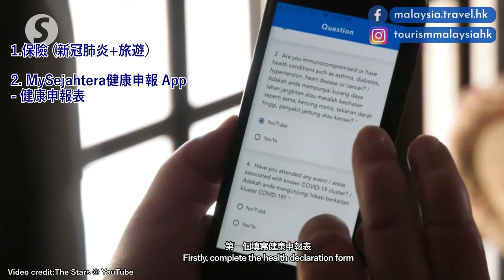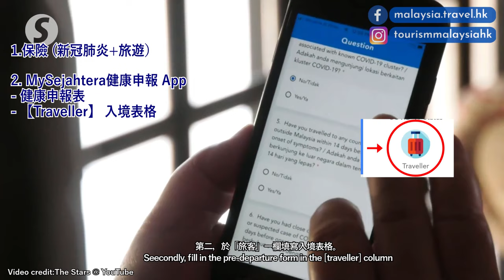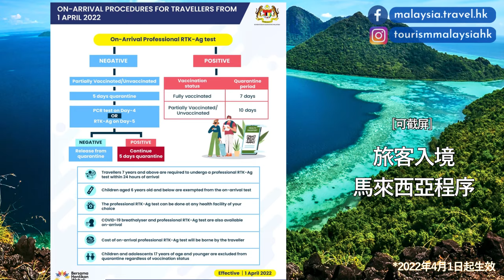馬來西亞全面通關 毋須隔離 入境前準備程序 【馬來西亞旅遊促進局】MALAYSIA: Enjoy Quarantine-Free Travel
馬來西亞全面重新開放國際邊境

由2022年5月1日起
1. 已完成疫苗接種的旅客不再需要進行入境前和抵達時的檢測
2.所有入境馬來西亞的旅客不需要購買覆蓋Covid-19範圍之旅遊保險

➡️未完成疫苗接種的國際旅客必須在抵達時接受為期五天的隔離，並於第四日進行RT-PCR 檢測或第五日專業管理的RTK-Ag 快速抗原測試。如果檢測結果為陰性，可在第5天結束隔離。若檢測呈陽性，必須繼續隔離5天

【疫苗接種狀態定義（適用於所有非國民和國民）】
➡️2劑科興[所有旅客] - 未完成疫苗接種；3劑科興[所有旅客] -  完成疫苗接種
➡️2劑復必泰[18-59歲] - 完成疫苗接種 ;2劑復必泰[60歲及以上] - 未完成疫苗接種
3劑復必泰 [所有旅客] - 完成疫苗接種
➡️1劑國藥 [18-59歲] - 完成疫苗接種; 1劑國藥 [60歲及以上] - 未完成疫苗接種
·2劑國藥[所有旅客] - 完成疫苗接種

【入境馬來西亞前準備事項】
➡️ 購買投保範圍包括旅遊和新冠肺炎的保險，最低賠償額20，000美金，作為在馬來西亞逗留期間支付COVID-19相關的醫療和住院費用
可透過Zurich, AXA 等保險公司購買或馬來西亞保險公司
•填寫健康申報表
•在「旅客」一欄填寫入境表格
•出發前至少五天在「旅客」一欄申請MySejahtera疫苗接種電子證書或於 驗證COVID-19疫苗接種證書
➡️出發前兩天進行 RT-PCR 新冠病毒核酸檢測 [6 歲及以下（按出生年份）的兒童可豁免入境前檢測]
•香港政府認可的檢測中心

【入境馬來西亞時】
➡️所有旅客必須於24小時內進行專業管理的 RTK-Ag 快速抗原測試

➡️若檢測呈陽性，旅客將被送往私人醫療機構隔離（已完成疫苗接種: 隔離7天；未完成疫苗接種：隔離10天），而購買的保險將作為支付隔離的費用
[6 歲及以下（按出生年份）的兒童可豁免抵達時的測試]

Effective 1 April 2022, Malaysia’s international borders will be fully reopened, and the requirement for non-Malaysians to obtain MyTravelPass / MyEntry approval to enter Malaysia will be lifted.

➡️Fully-vaccinated travellers can enjoy quarantine-free travel and are only required to take the COVID-19 RT-PCR test two days before departure and undergo professionally administered RTK-Ag within 24 hours upon arrival in Malaysia.
 ➡️International travellers who are not fully vaccinated must undergo five-day quarantine upon arrival. If tested negative, they can be released from quarantine on Day-5. If they are tested positive, they must continue to quarantine for another 5 days.

𝑷𝒓𝒆-𝒅𝒆𝒑𝒂𝒓𝒕𝒖𝒓𝒆 𝒕𝒐 𝑴𝒂𝒍𝒂𝒚𝒔𝒊𝒂
➡️Purchase a minimum coverage of US$20,000 Covid-19 & travel insurance (short-term foreign visitors) for COVID-19-related medical treatment and hospitalization costs in Malaysia
The mandatory insurance does not apply to travellers from the following categories:
•For foreign vaccination records, travellers are required to apply for MySejahtera Vaccination Digital Certificate in the “Traveller” icon at least five days before departure to Malaysia or verify your digital COVID-19 vaccination certificate before departure
➡️COVID-19 RT-PCR test two days before departure [Children aged 6 years old and below (by year of birth) at the time of check-in for the scheduled flight departure are exempted from pre-departure testing]

𝑼𝒑𝒐𝒏 𝑨𝒓𝒓𝒊𝒗𝒂𝒍 𝒊𝒏 𝑴𝒂𝒍𝒂𝒚𝒔𝒊𝒂
➡️All travellers aged 7 years old and above are required to undergo professionally administered RTK-Ag within 24 hours of arrival at any private health facility.
b. List of COVID-19 clinics aproved by the Ministry of Health Malaysia

[Children aged 6 years old and below (by year of birth) at the time of check-in for the scheduled flight departure are exempted from on-arrival testing]

➡️If travellers are tested positive, they are required to quarantine at private health facility. Fully vaccinated travellers: seven days; partially vaccinated or unvaccinated travellers:10 days.